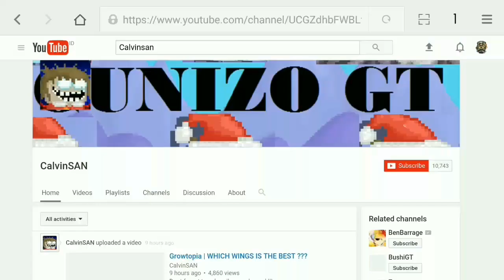Growtopia | WHICH HOOD IS THE BEST ???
Thanks